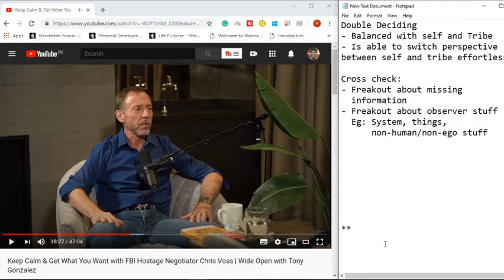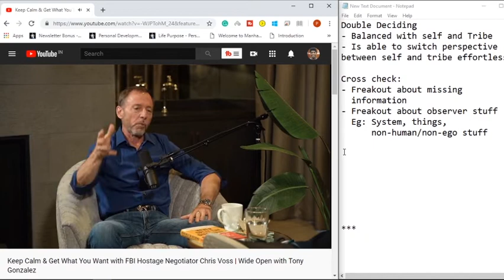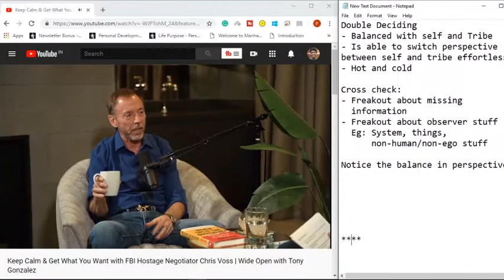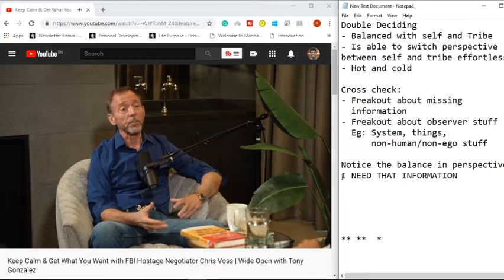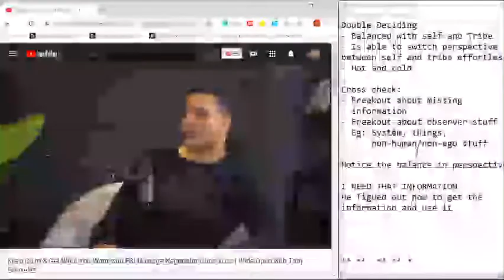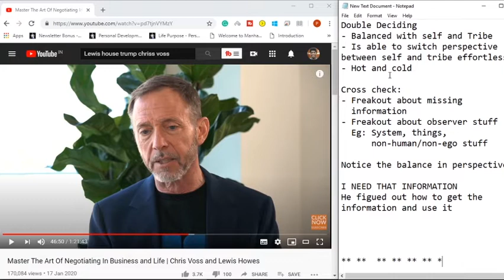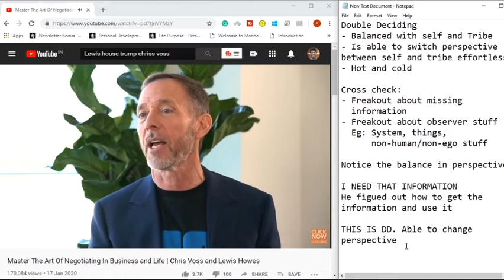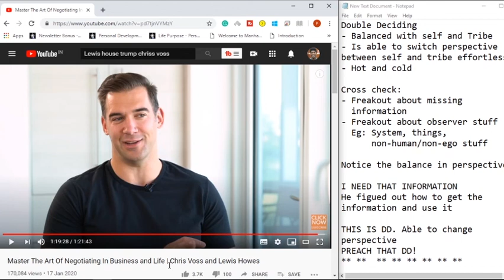(ExxP or IxxJ) What is Double Deciding? | OP Breakdown | Objective Personality System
What is DD? In this video, we explore that!